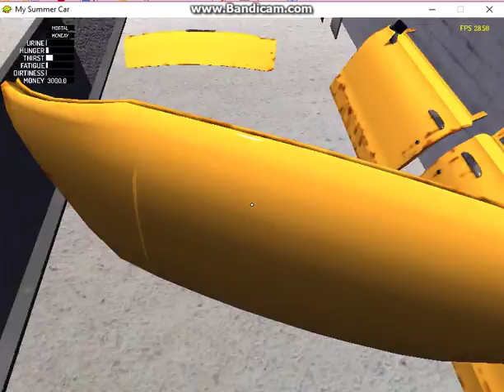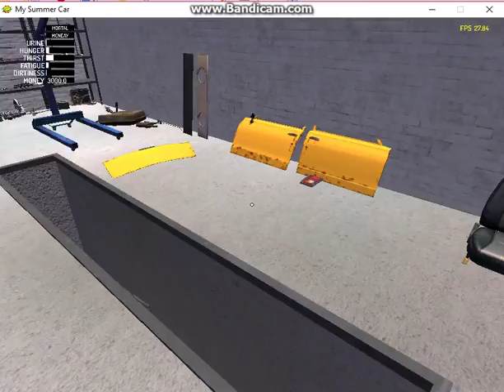My Summer Car: 10 minutes of non stop swearing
turn up the speakers, no serious gaming here, just cursing